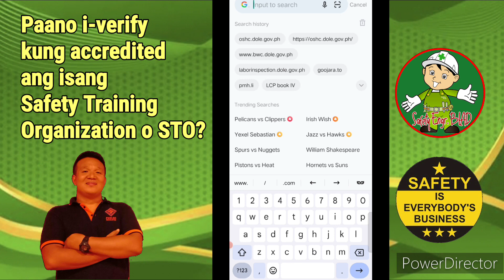Paano i-verify kung accredited ang isang Safety Training Organization o STO?